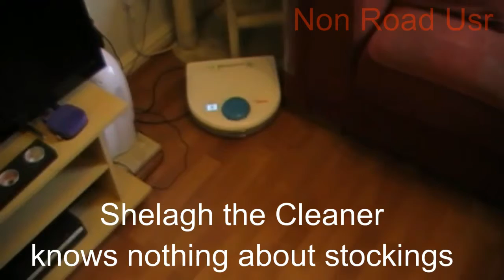Shelagh the cleaner.